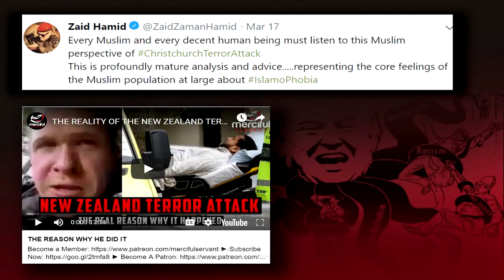June 7, 2022